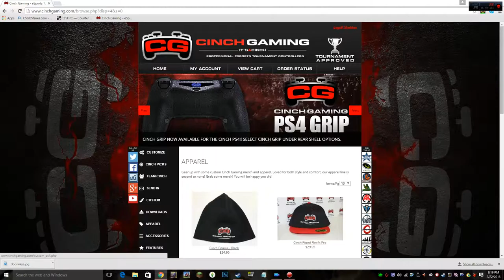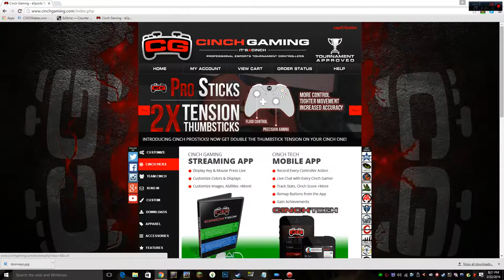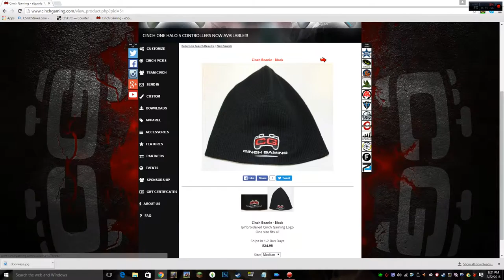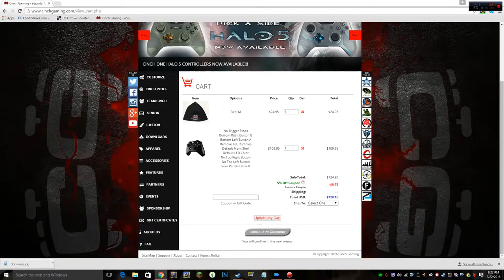I Am Now Sponsored by Cinch Gaming!!!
I just got sponsored by cinch gaming which is a custom controller company if you need a custom controller ho to Cinch Gaming
Coupon Code for Cinch Gaming:MadGamer